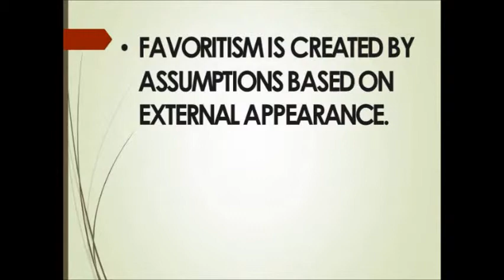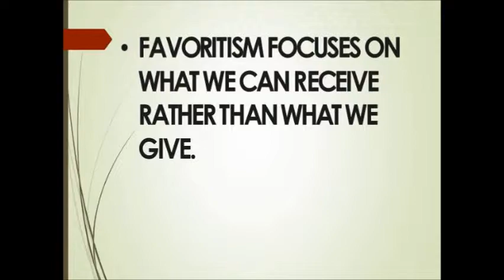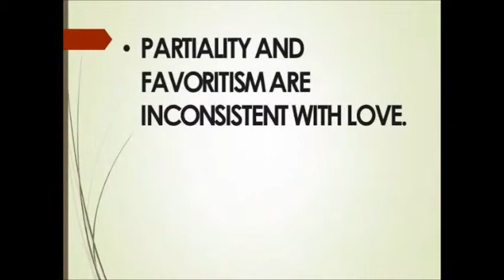Favoritism Has No Place in the Church - June 16, 2019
Pastor Larry Reeves
SBC

1) Partiality neglects the image of God in fellow humans
2) Partiality makes us a judge over others
3) Favoritism is created by assumptions based on external appearance
4) Favoritism focuses on what we can receive rather than what we give
5) Partiality and favoritism are inconsistent with love

Love God and Love People!!!